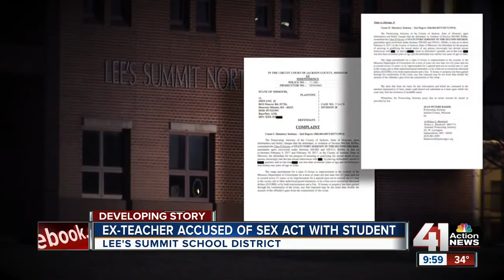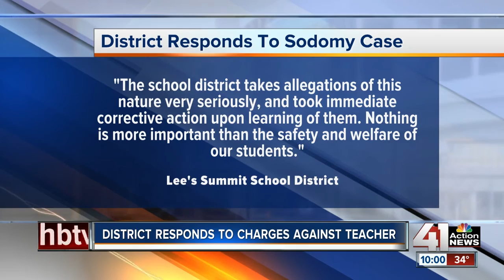Former Lee's Summit teacher charged with sodomy